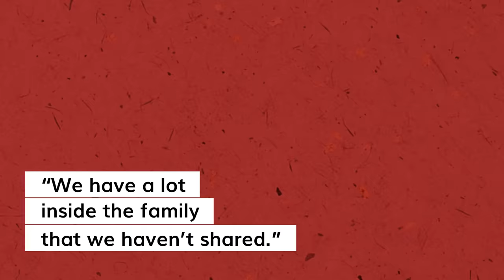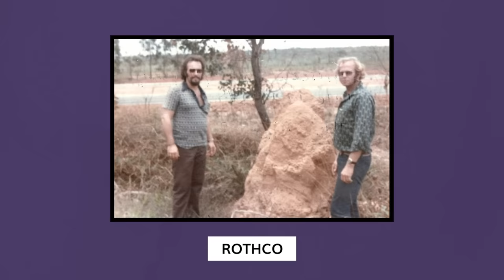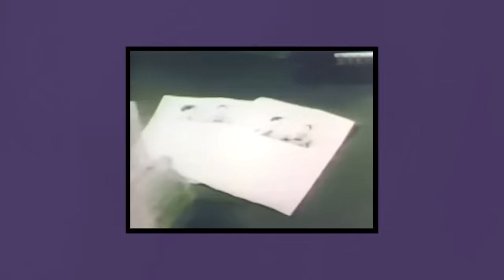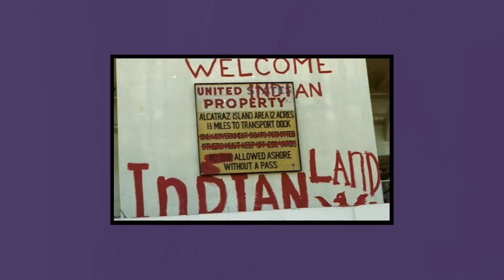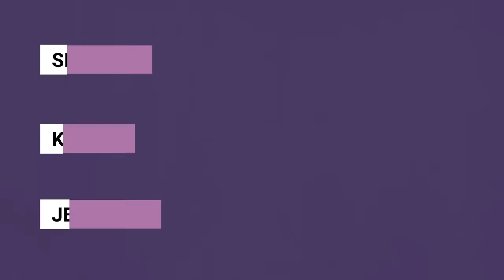Did Anyone Escape Alcatraz?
AKA The ROCK